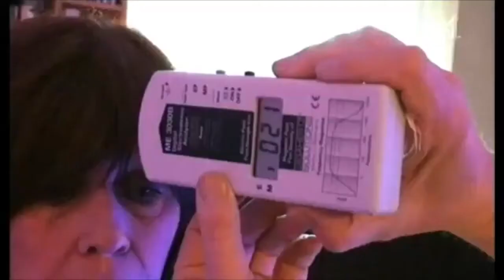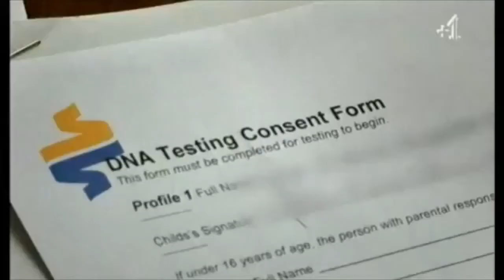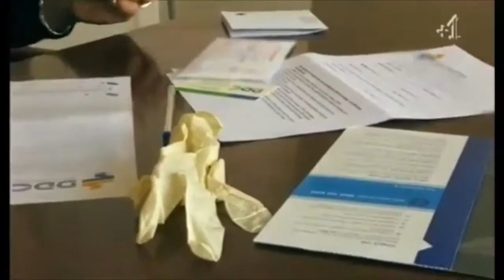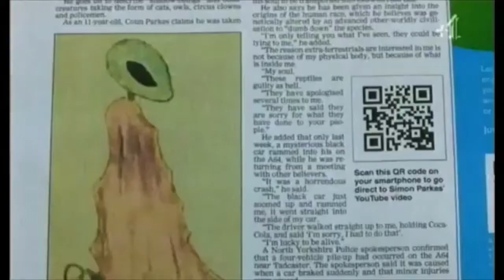Confessions of an Alien Abductee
UK Alien Abductees tell their stories.